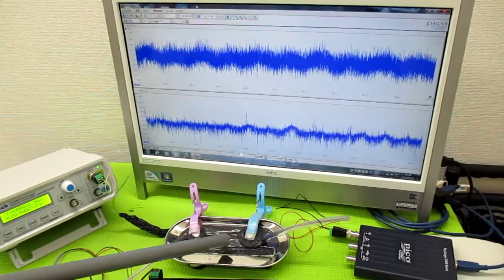オリジナル超音波プローブの「発振・制御」技術